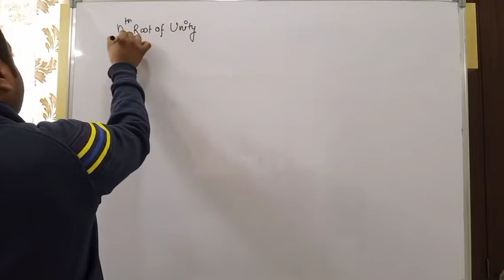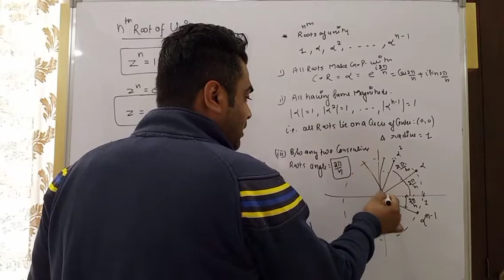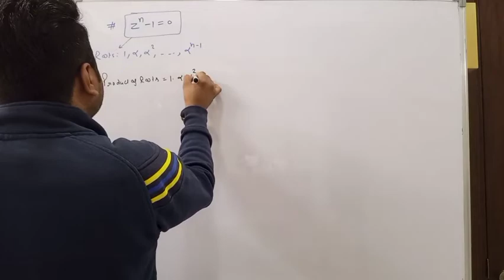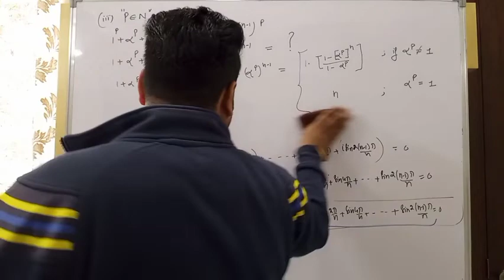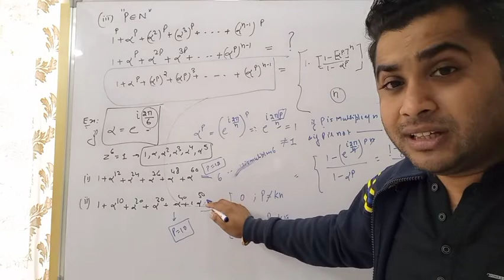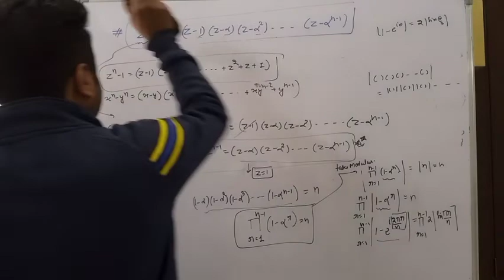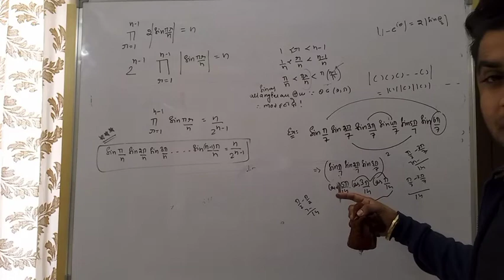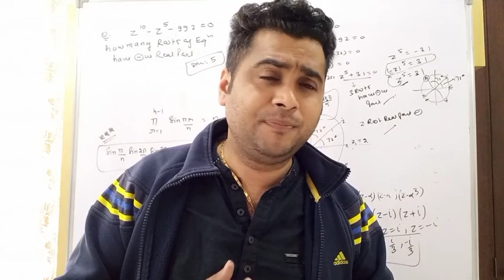Complex numbers , nth root of unity, lecture 7, part 1, 6/2